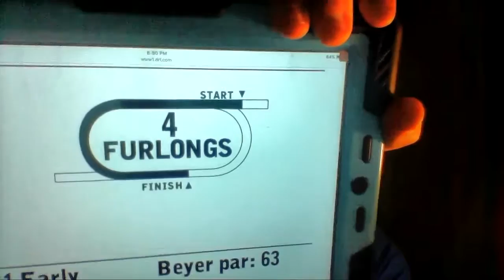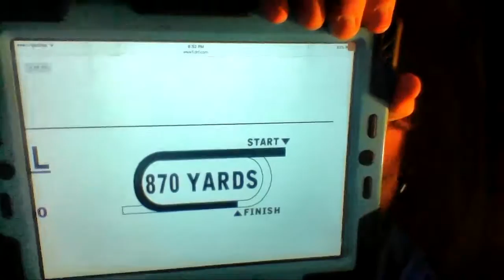Los Alamtos Racecourse QH Race 1,2,8 Selections 10/28/2016